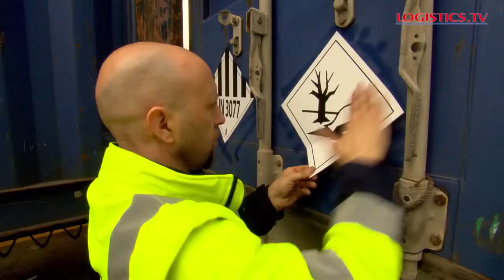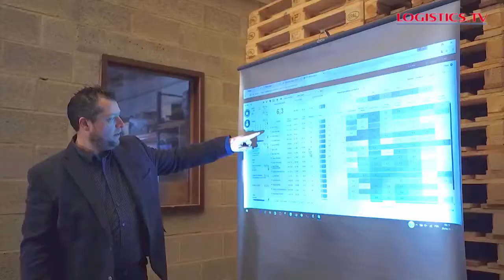BEYERS TRANSPORT "VERSION NEERLANDAIS"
Présentation de BEYERS TRANSPORT lors de l'émission spéciale consacrée au salon Transport & Logistics Liège 2017 dans LOGISTICS.TV sur Canal Z.
Venez nous rendre visite sur notre stand 5001 les 17 & 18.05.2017.